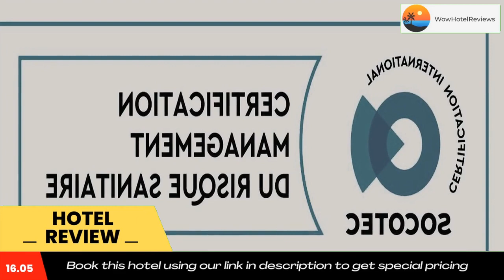Hotel Elysée Secret Review - Paris , France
Hotel Elysée Secret

This design hotel in the 8th Arrondissement features air-conditioned rooms with free Wi-Fi and a flat-screen satellite TV. Shopping and cafés along the Champs Elysees can be found just 100 yards away. The Grand Palais is a 5-minute walk away.
Decorated with colorful accents, the guest rooms at Elysée Secret have large beds and a tea and coffee maker. Each room has a private, modern bathroom. A minibar with complimentary soft drinks and mineral water is provided in each room.
Breakfast can be served directly to guests’ rooms. There is a bar on site.
Elysée Secret provides a concierge service and a ticket desk for local shows and attractions. Franklin D. Roosevelt Metro Station is 200 yards from the hotel and provides direct access to the business district of La Défense and the Louvre Museum. The Arc de Triomphe is 0.7 miles away.